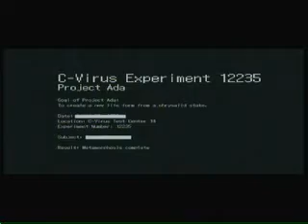Lets Play: Resident Evil 6 -Ada Wong part 4 -Thats not Simmons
Part 4, something new is learned